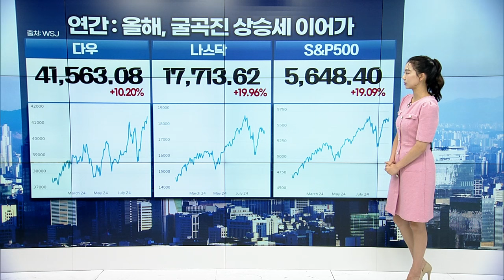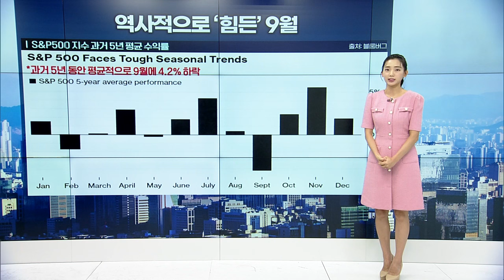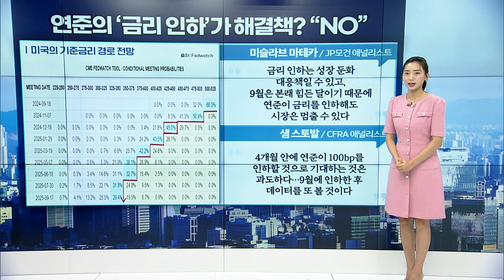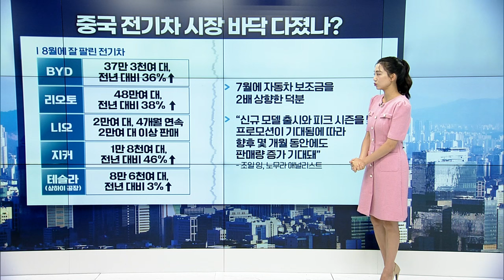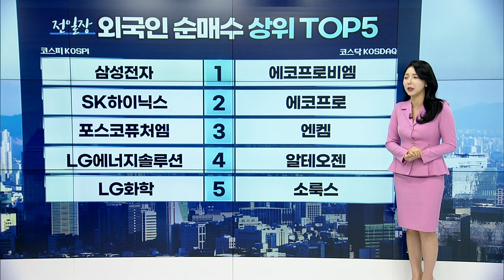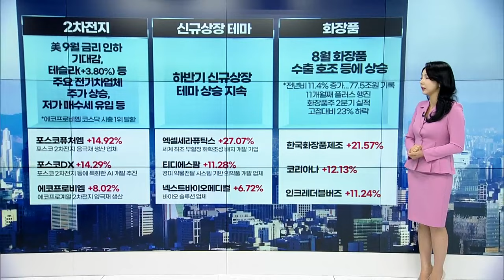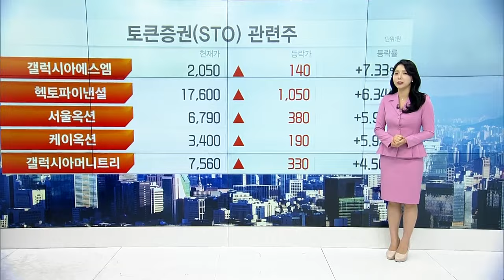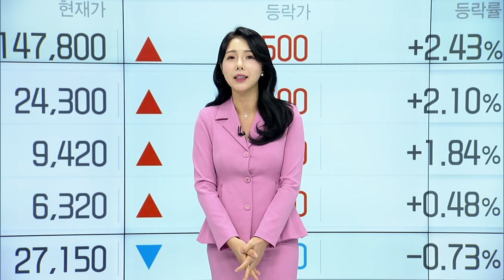🚀 〈한미한판〉 당근에 로봇 올라오는 시대? 로봇주 주목해야 하는 이유 | Market Signal (20240903)